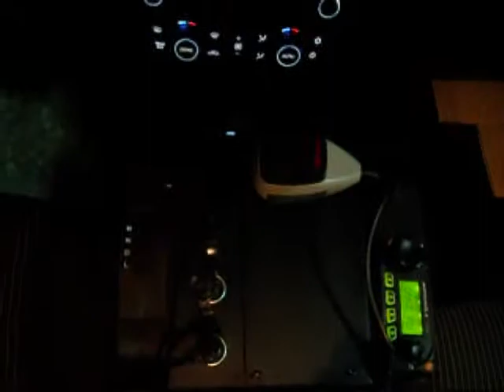Chevrolet Caprice PPV Install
Installation of a 2012 Chevrolet Caprice PPV